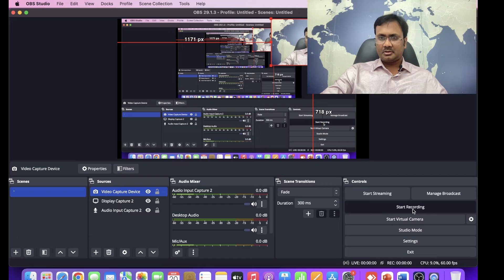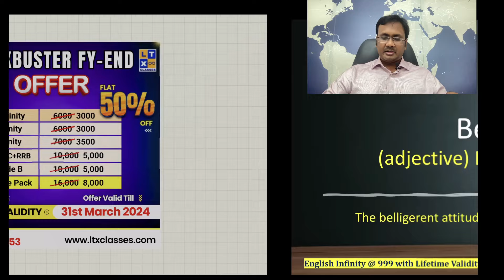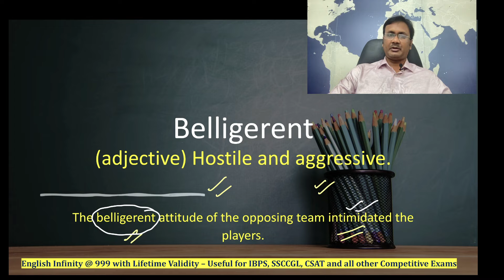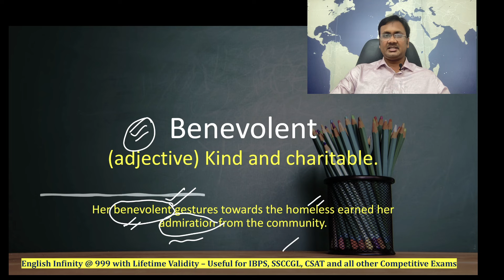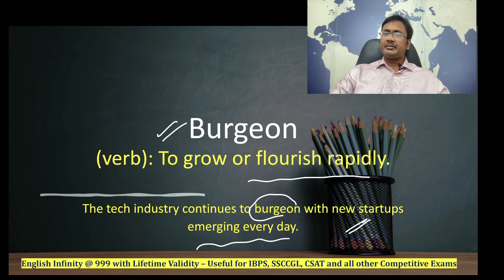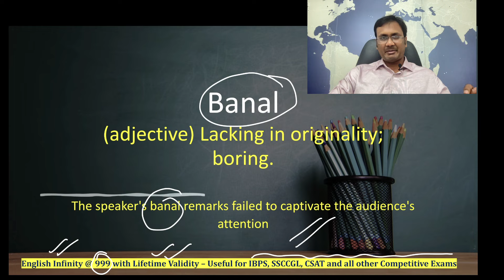Day 16 (86-90) 1000 Vocabulary for Competitive Exams | IBPS | SSC CGL | UPSC | APPSC | TSPSC | CAT